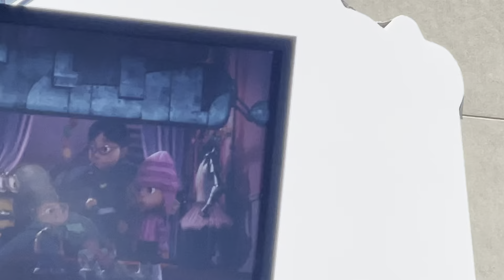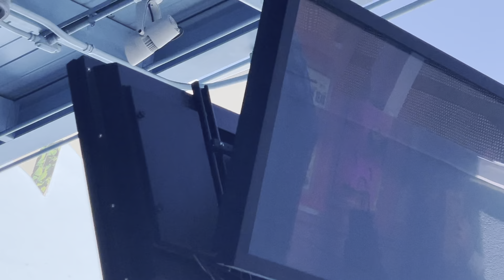Despicable Me Waiting to Minion Mayhem Ride Universal Studios Hollywood